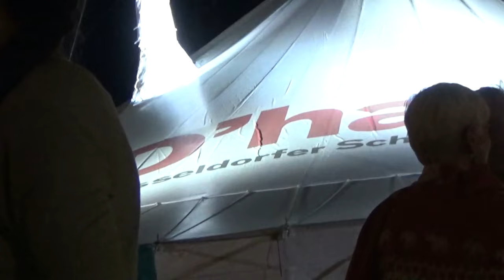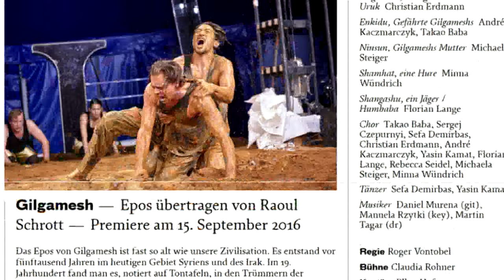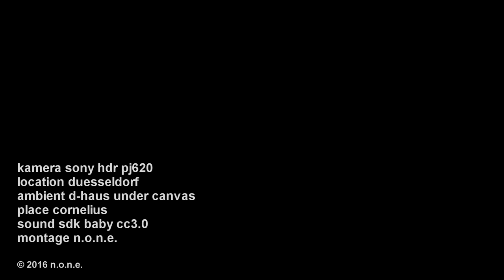Schauspielhaus Düsseldorf | Gilgamesh | Wilfried Schulz Roger Vontobel | D-Haus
- Im Schauspielhaus Düsseldorf (D-Haus) begann die Spielzeit 2016/17 unter Wilfried Schulz mit "Gilgamesh" (Roger Vontobel) im Zelt an der Königsallee. Aktuell - Der neue Intendant verfügt u.a. auch über Qualitäten als Platzan- bzw. Zuweiser.

Prssespiegel:
Gilgamesh — Epos übertragen von Raoul Schrott
— Premiere am 15. September 2016
Das Epos von Gilgamesh ist fast so alt wie unsere Zivilisation. Es entstand vor fünftausend Jahren im heutigen Gebiet Syriens und des Irak. Im 19. Jahrhundert fand man es, notiert auf Tontafeln, in den Trümmern der Bibliothek von Ninive. König Gilgamesh herrscht über die Stadt Uruk, tyrannisiert deren Bürger und führt ein grausames Regime. Seine Untertanen klagen ihn bei den Göttern an, die Enkidu erschaffen, einen Gegenspieler des Königs, der ihn in seine Schranken weisen soll. Es ist der Beginn einer Freundschaft und einer abenteuerlichen Reise, die ans Ende der Welt führt. Die Geschichte von einem, der auszieht, um das Geheimnis der Unsterblichkeit zu lüften – und den Sinn des Lebens findet. — Roger Vontobel gehört zu den prägenden Regisseuren seiner Generation.

Er inszenierte u.a. in Hamburg, München, Frankfurt, Bochum und Dresden. Mit Beginn der Saison 2016/17 wird er Hausregisseur am Düsseldorfer Schauspielhaus.

"Gilgamesh“ in DüsseldorfEin Ur-Drama als trashiges Musical
Der neue Intendant des Düsseldorfer Schauspielhaus, Winfried Schulz, eröffnete die neue Spielzeit mit einer "Gilgamesh"-Inszenierung des neuen Hausregisseurs Roger Vontobel. Das älteste erhaltene Schriftdrama der Menschheit trifft dabei auch auf den Hip-Hop. Was nicht immer überzeugt.
Von Dorothea Marcus
Mitten auf der Königsallee steht nun ein großes Zirkus-Theaterzelt. Auf Schaumstoffkissen und harten Holzbänken nimmt das illustre Düsseldorfer Publikum Platz rund um eine Arena. Dort harkt schon das Volk von Uruk in goldenen Sporthosen den Sand. Hinter ihnen ragen riesige Buchstaben halb verschüttet hervor- und künden vom Untergang der ersten Großstadt, im heutigen Irak gelegen, im sumerischen Zweistromland. 40.000 Einwohner hatte Uruk einst, Handel, Viehzucht, Reichtum waren an der Tagesordnung – die Wiege der Menschheit. Nichts weniger also als ihr Ur-Drama hat sich der neue Intendant Wilfried Schulz zum Auftakt seiner neuen Intendanz ausgesucht, ein großes Statement: Mehr Neuanfang auf altem Grund geht nicht. Das 5.000 Jahre alte "Gilgamesh-Epos" wurde 1853 auf Tontafeln gefunden, der Autor und Literaturwissenschaftler Raoul Schrott hat es lyrisch ergänzt. Doch Regisseur Roger Vontobel macht die Geschichte des tyrannischen Königs Gilgamesh zu einem recht trashigen Musical.

Schauspieler Christian Erdmann als Gilgamesh rekelt sich auf den Buchstaben, thront rauchend und selbstherrlich in Satin-Jackett über seinem Volk. Doch das leidet, während es zum bassigen Sound der Band Murena-Murena kraftstrotzende Hip-Hop-Choreografien vollführt.
Den Sinn des Lebens findet er, ganz zum Schluss, bei der Heimkehr nach Uruk: Auf einmal werden die Buchstaben ganz sichtbar und leuchten auf: Letztlich sind es Schrift, Literatur – und natürlich die Kunst, die eine Sublimierung des entleerten Lebens möglich machen. Die Zirkuswände rollen sich auf, der Blick zur Düsseldorfer Königsallee wird frei. Halbnackt und aufmunternd rufend läuft Hauptdarsteller Christian Erdmann den erstaunten Passanten entgegen. Ein schönes Schlussbild, eine programmatische Öffnung zur Stadt, die an dieser Stelle sonst nur eine besonders exklusive Shopping-Meile ist. Die altbackene, pathetisch hochgeschraubte Inszenierung rettet das leider nicht.

Theater im Zelt
Ur-Epos "Gilgamesh" zum Spielzeitauftakt in Düsseldorf
Weil das Schauspielhaus von einer Baustelle umzingelt ist, zieht die Bühne des neuen Düsseldorfer Intendanten Wilfried Schulz in die Stadt. Zum Auftakt wurde in einem Zirkuszelt an der eleganten Kö gespielt - mit viel Sand in der Manege Düsseldorf.
Am Ende seiner Irrwege muss König Gilgamesh einsehen, dass sein Streben nach Unsterblichkeit vergebens ist: Die Zeit wird seine Stadt Uruk im Schwemmland fortspülen.

Sie eröffnet auch einen neuen Blick auf die derzeitige Kriegsbarbarei im Irak und in Syrien.